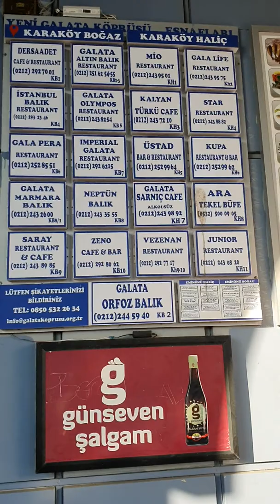Holiday in ISTANBUL. OLD TOWN(31)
History of geography